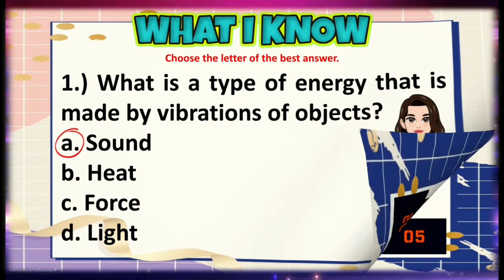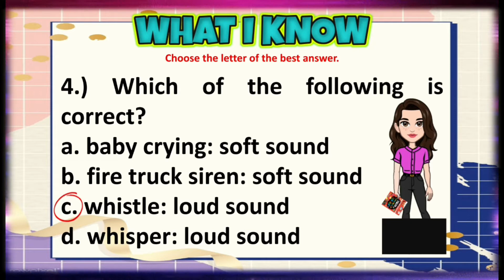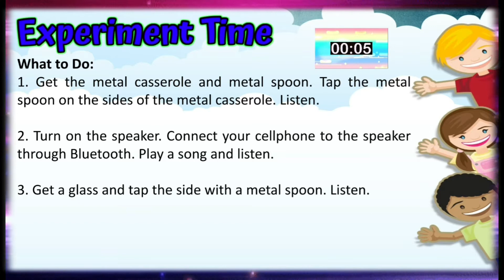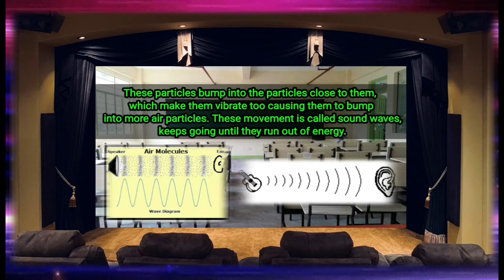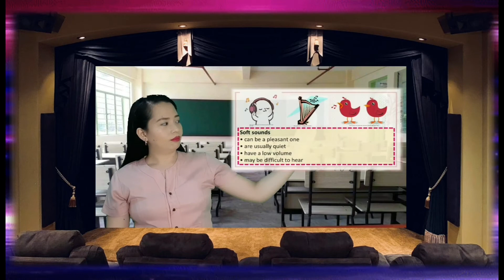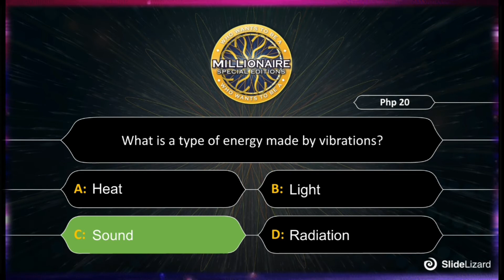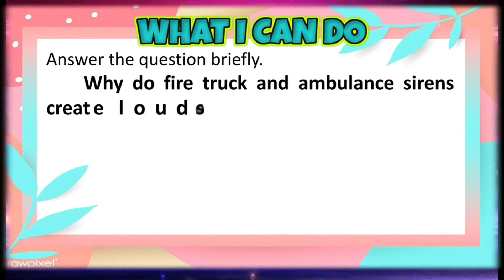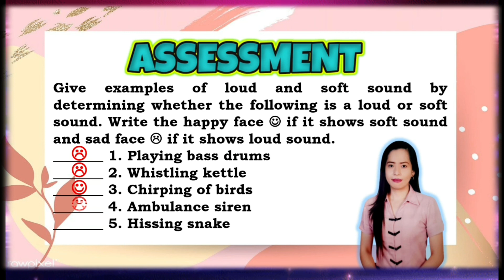LOUD AND SOFT SOUNDS | PRESENTATION FOR CLASSROOM OBSERVATION | SCIENCE 4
This is a module based lesson from the Most Essential Learning Competencies (MELC). It is a presentation that can be used for your Classroom Observation with regards to this topic.

You may contact and approach me to the following social media account :)